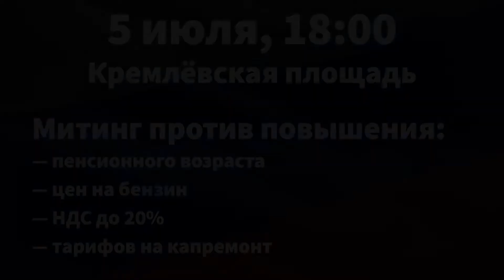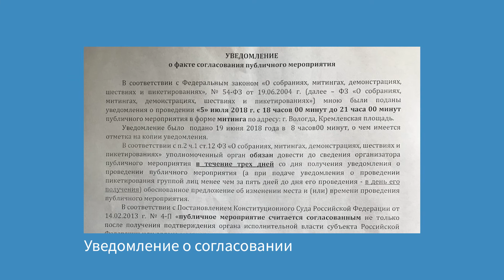Один митинг хорошо, а два лучше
Поддерживайте ролики, расследования, эфиры и развитие этого канала!

карта MasterCart 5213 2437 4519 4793 для перевода в один клик воспользуйтесь